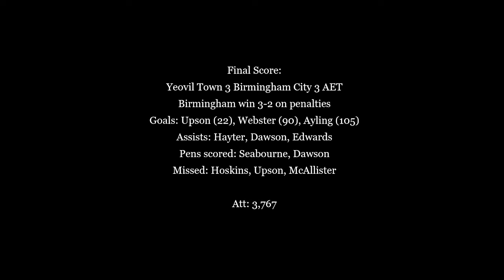Luke Ayling screamer in controversial League Cup tie for Yeovil against Birmingham - 2013/14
In their 2013/14 Championship season, Yeovil faced Birmingham in the League Cup just a couple of weeks after their opening home fixture against the same team, which the Glovers narrowly lost 1-0 to a late goal. This game had much more drama, with Yeovil scoring a controversial equaliser in injury time to make it 2-2, after ignoring the custom of playing the ball back to the opposition after an injury. In extra time, right back Luke Ayling scored an absolute screamer to put the home side 3-2 up, before continued protests from Birmingham manager Lee Clark persuaded Gary Johnson to instruct an uncontested goal to level the scores at 3-3. With no more goals the tie went to penalties, with Birmingham winning 3-2, as their final penalty was saved, but crept agonisingly over the line.